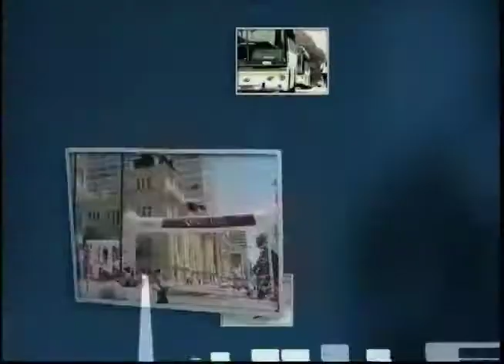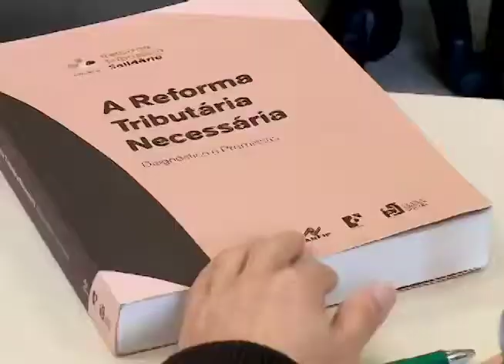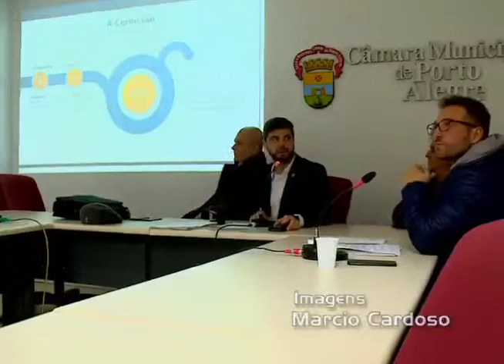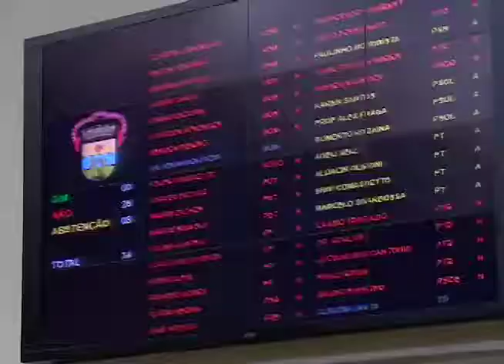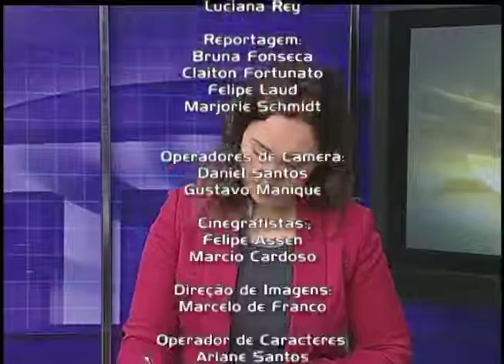Jornal da Câmara 2465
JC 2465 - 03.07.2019